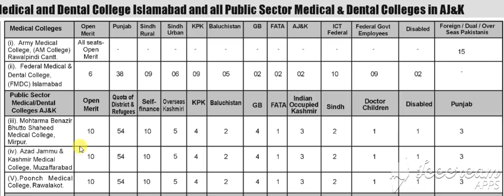NUMS MBBS/BDS seats distribution in ICT and other colleges